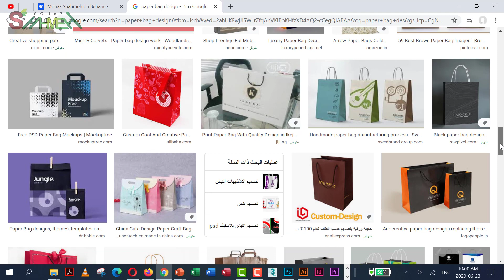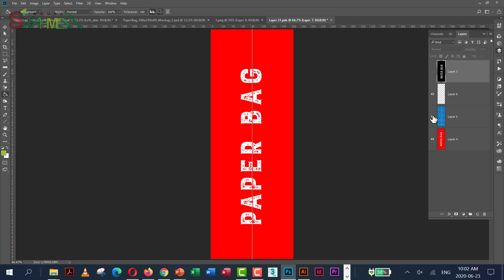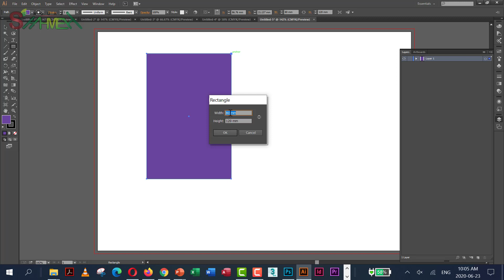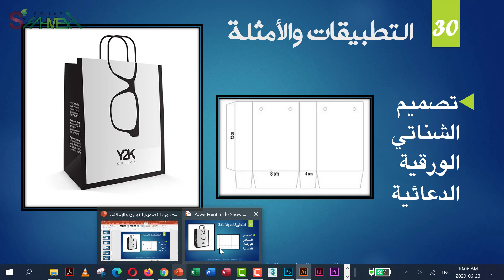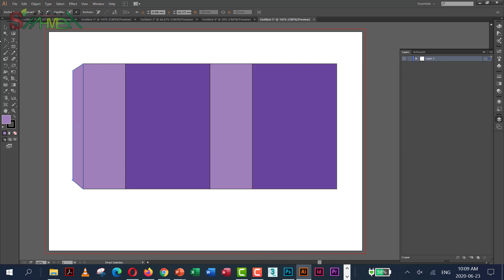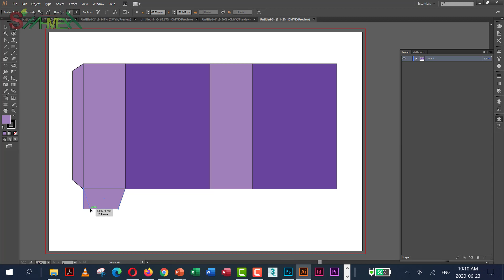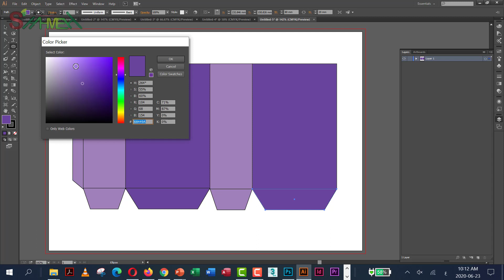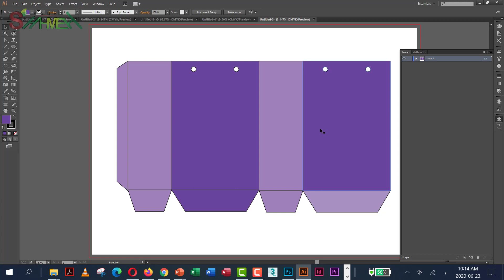17 - تصميم الحقيبة الورقية - دورة التصميم التجاري والإعلاني - مدرب المهارات معاذ الشحمه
دورة التصميم التجاري والإعلاني تعتبر من الدورات التطبيقية التي يقدمها مدرب المهارات والمصمم معاذ الشحمه والتي تسلط الضوء على التصميم الغرافيكي من الجوانب المتعلقة بالطباعة وأيضاً الكثير من التطبيقات العملية والأمثلة.
المتطلبات السابقة لهذه الدورة:
الفئة المستهدفة لهذه الدورة:
جميع المهتمين باحتراف فن التصميم الغرافيكي